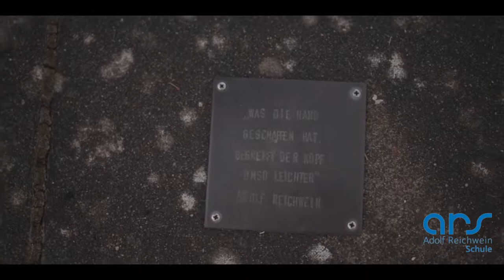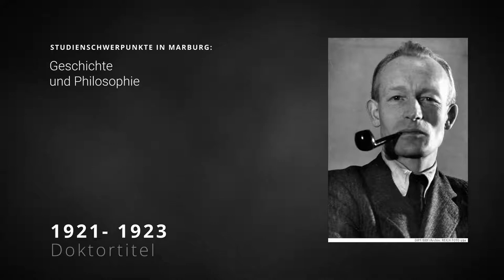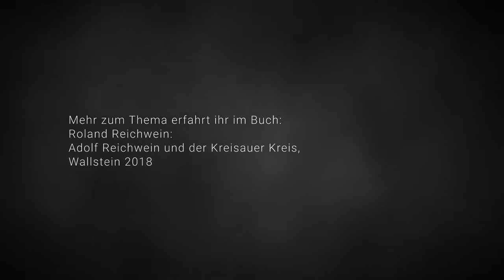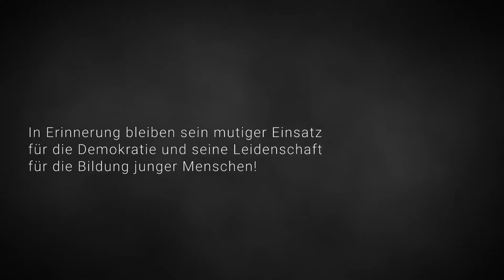Adolf Reichwein Erklärvideo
Lizenzen:
Bild Lizenzen

deutsche-digitale-bibliothek.de

Bibliothek für Bildungsgeschichtliche Forschung – Archiv: Adolf-Reichwein-Archiv